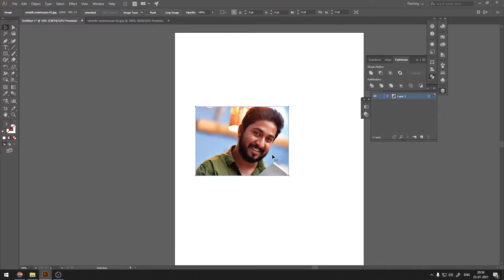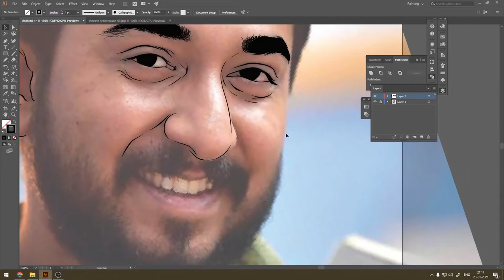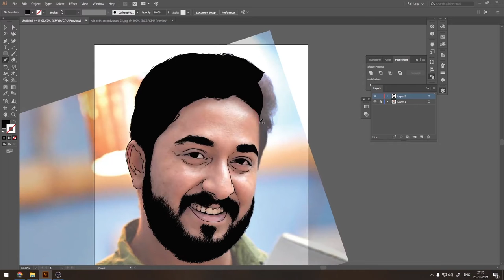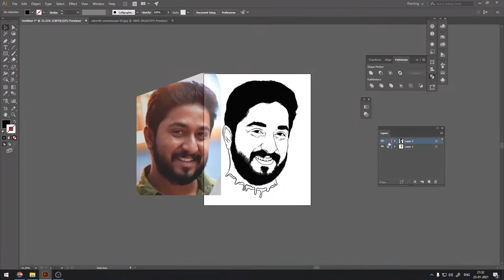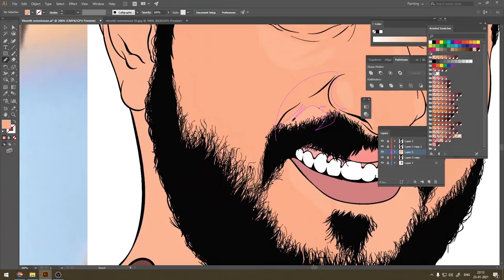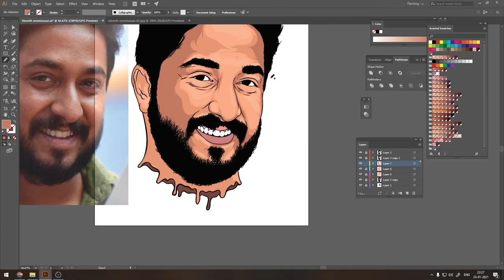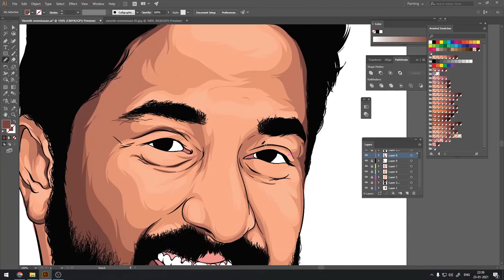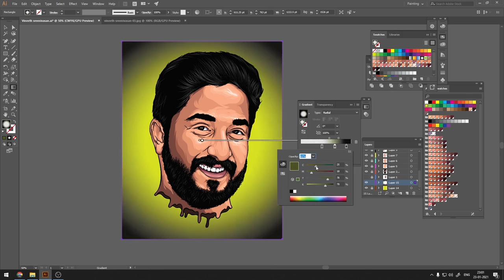Vineeth Illustration Video | Tutorials | Drawing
Illustration video of Vineeth Sreenivasan...hope u guys can improve your drawing skill with this video...if you uguys liked the video or new to thisn channel please like share and subcribe. and make sure that u clicked the bell icon🔔